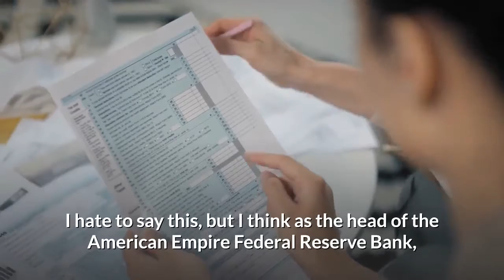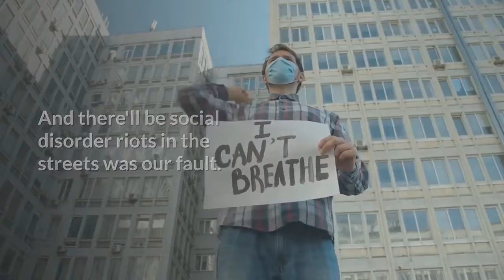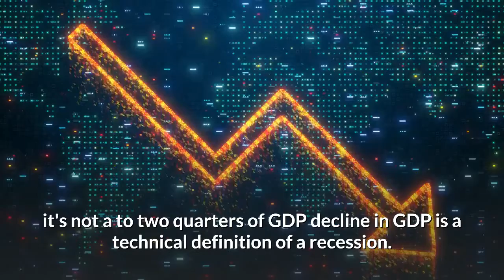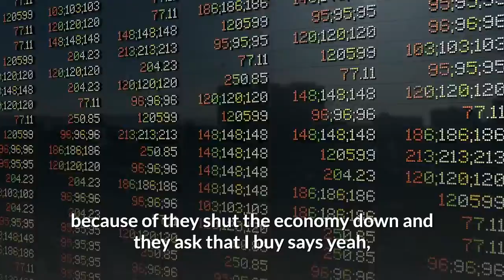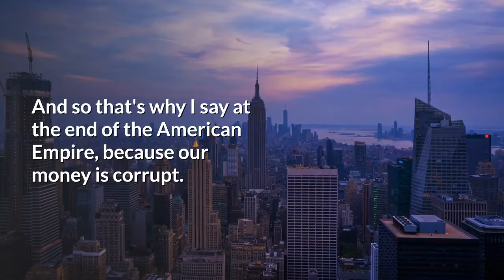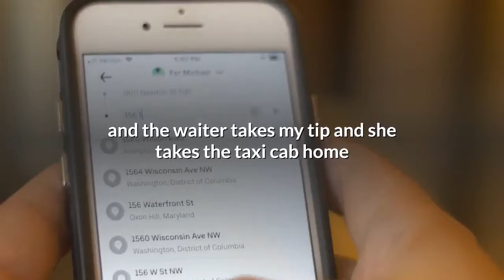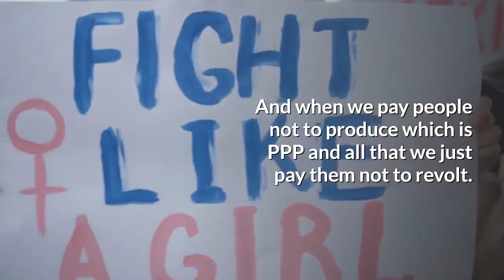Wiill You Be a Winner or Loser in the Post Pandemic World - Robert Kiyosaki and Jim Rickards